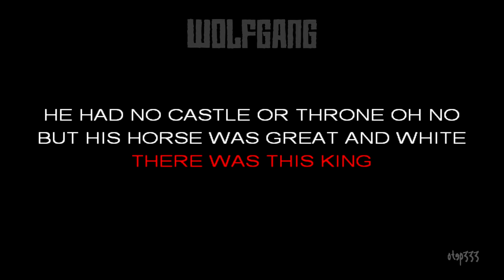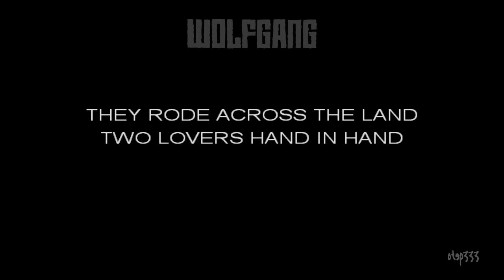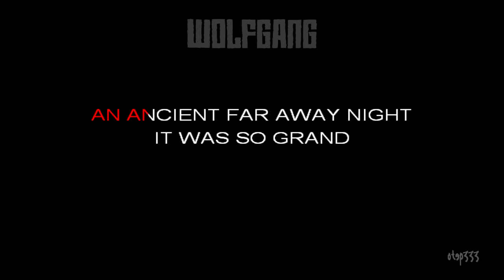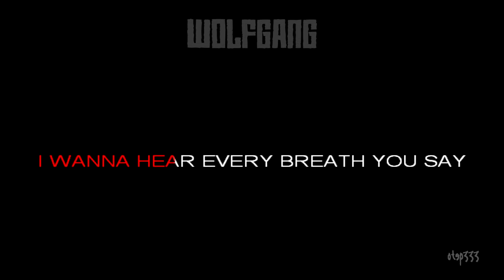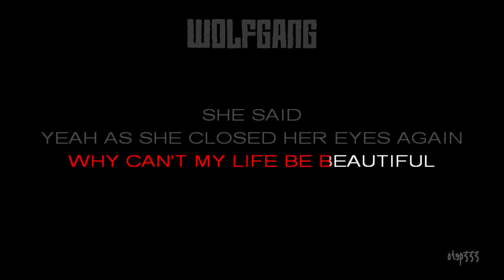Wolfgang | Darkness Fell (HQ Karaoke)